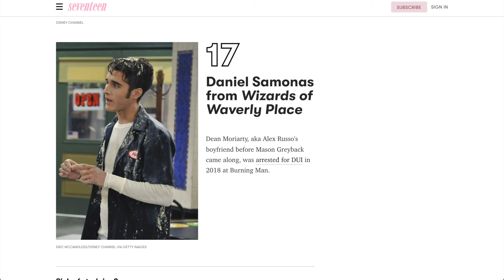Disney Stars Who Have Been Arrested | Simply Existing Clip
Alex closes the episode by going down a list of Disney Channel stars who have been arrested.
Follow Simply Existing on Instagram and Twitter